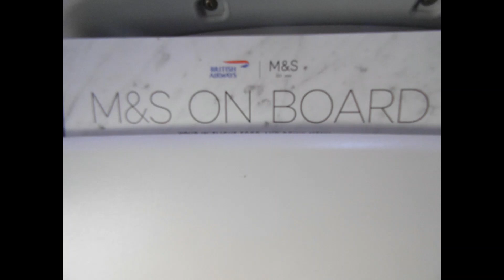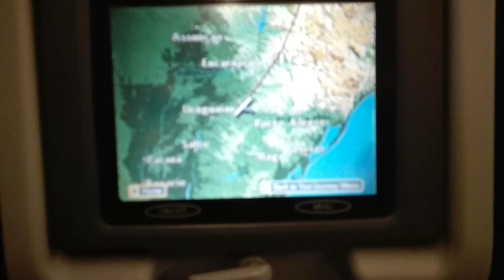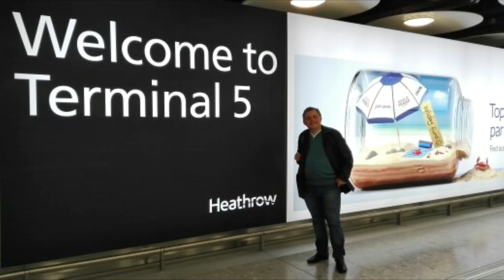Londres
Viaje a Londres y Recorrido por la Ciudad. Hermosas Imágenes de la Fantástica Ciudad. Los Invito a Subscribir al Canal, activar la Campanita y Darle Like al Video!